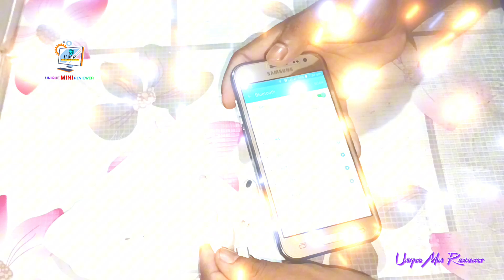Xiaomi AirPor 6 আনবক্সিং ভিডিও দেখুন ।। Xiaomi AirPor 6 Gaming TWS ।। Full Unboxing Video 2023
Hi I Am ASIF KHAN My Youtube Channel
UNIQUE MINI REVIEWER (UMR) Channel OK !
 L I K E | C O M M E N T | S H A R E |S U B S C R T B
Gadget Information ℹ️↘️
1. Name : Xiaomi AirPor 6 Gaming 6 TWS
2. Color : Glossy Blue
3. Price : 233TK
4. Model : Por 6 TWS
5. Delivery Charge : 80TK
6. Product Price : 315TK
7. Power by Unique Mini Reviewer
My E-mail Accounts ⤵️
Channel Team Member Information ⤵️

...Information :↘️
1. Director/Editor/GuideMan/Investor/Reviewer
Name :↘️ ASIF KHAN

2.CameraMan/Investor/Adviser ⤵️
 Name :↘️ Abir Mai (Shawn Mia)
 3.Team member,Investor ⤵️
 Name :↘️ Mahaminul Haque (Jim)
ডিসক্রিপশন বক্স চেক করার জন্য ধন্যবাদ।
আরো যে কোনো গেজেটের আনবক্সিং ইনফরমেশন ভিডিও চাইলে আমাদের কমেন্ট করুন । চাইলে সরাসরি ইমেইল করুন।